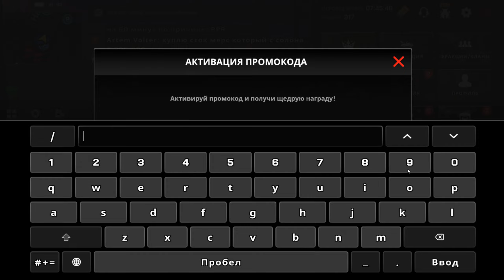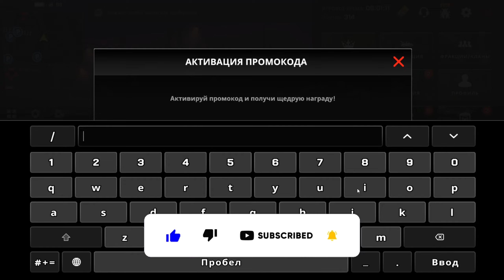ВСЕ ПРОМОКОДЫ НА ДЕНЬГИ НА ONESTATE РП! РАБОЧИЕ ПРОМОКОДЫ OneState RP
💰 Промокод на 10К баксов: fedorov